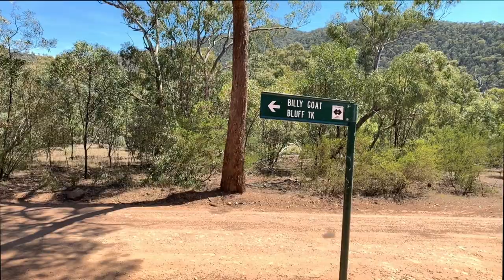Talbotville Camper Trailer Tour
Victorian High Country, Talbotville Camper Trailer Tour. We stop over for a night at Dargo, and take in the panoramic views from Billy Goat Bluff & Blue Rag Range Tracks.